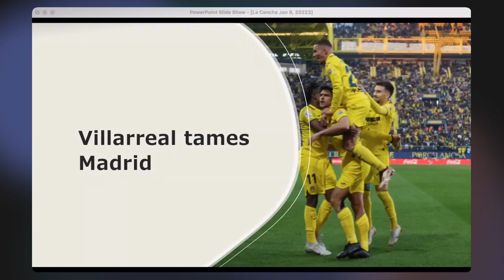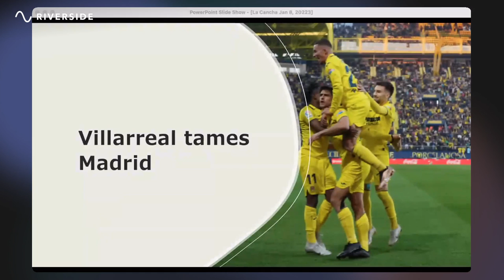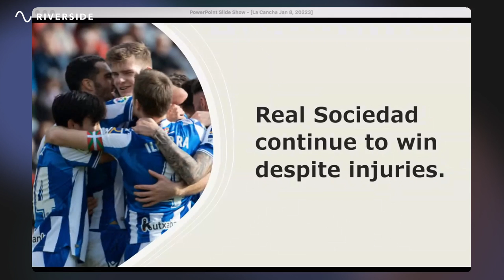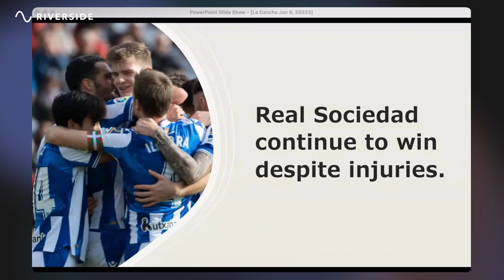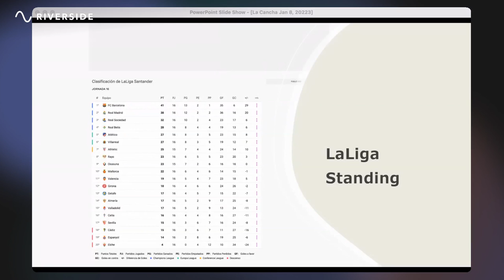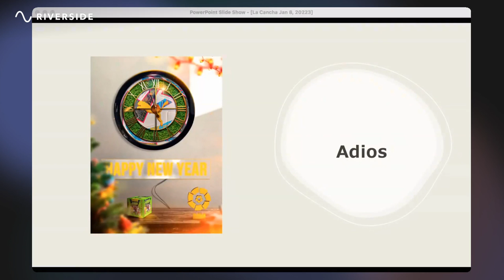Big Test For the Top 2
Barca took three golden points at the Metropolitano while Madrid struggled at La Ceramica. Villarreal, Betis, and Real Sociedad complicate the path for Atleti. Sevilla  get a breakthrough in the battle for survival.